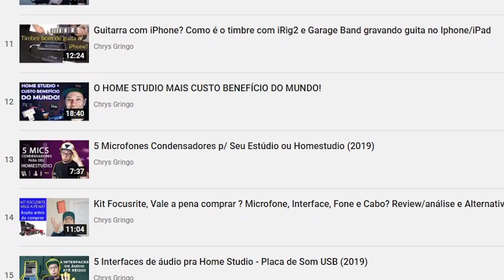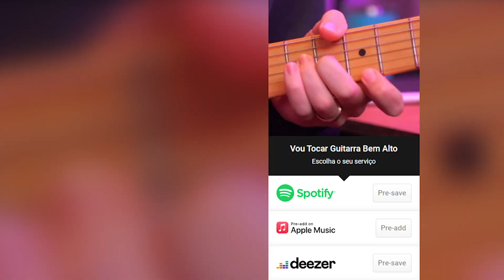7 DURAS LIÇÕES que você PRECISA APRENDER pra VENCER como MÚSICO e PRODUTOR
Vou falar algumas coisas importantes pra você evoluir como produtor musical e músico que você precisa saber em 2022 porque são coisas que vão fazer a diferença na sua vida como músico, na sua carreira ou no seu hobby, tanto faz.

Depois de tanto tempo nessa jornada como produtor musical, eu descobri o que realmente você deve aprender e focar.

★ FAÇA O PRÉ-SAVE DO MEU SINGLE "VOU TOCAR GUITARRA BEM ALTO" ★

★ Curso de Montagem de Home Studio na Promoção de R$199 por apenas R$47 ★